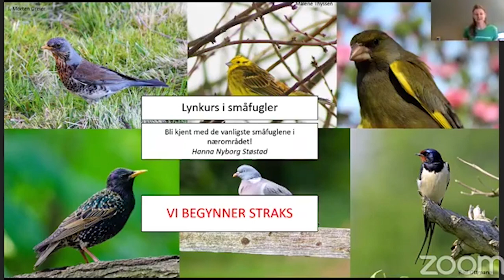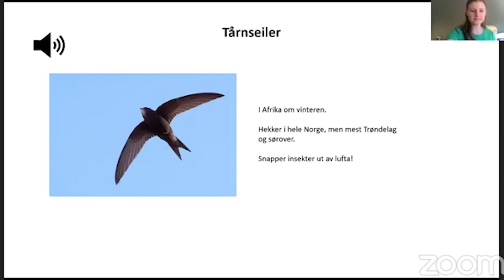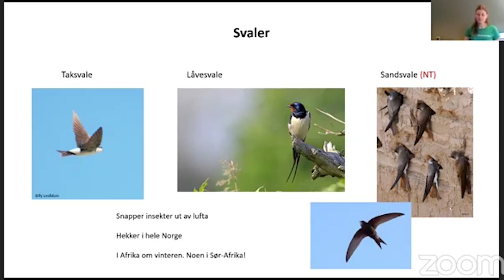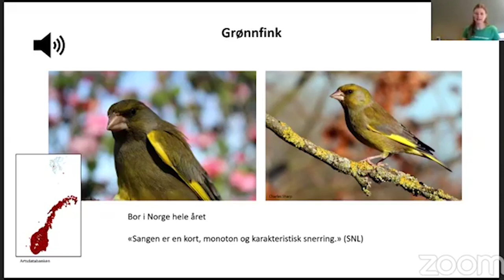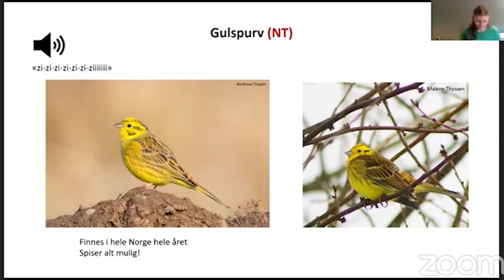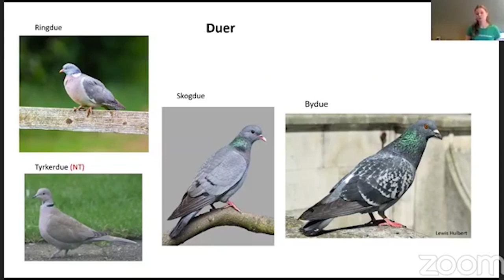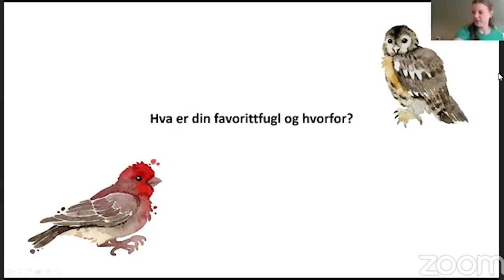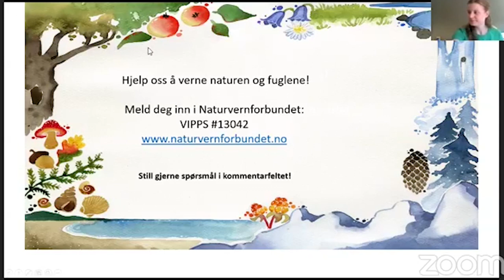Lynkurs i småfugler #2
Fikk du ikke nok av småfugler i første runde? Vi kjører i gang med nytt online lynkurs i småfugler! Biolog Hanna Nyborg Støstad gir dere en ny gjeng med vanlige fugler, med bilde og lyd. Kanskje du kan lære enda en fugl som bor i din nærnatur?